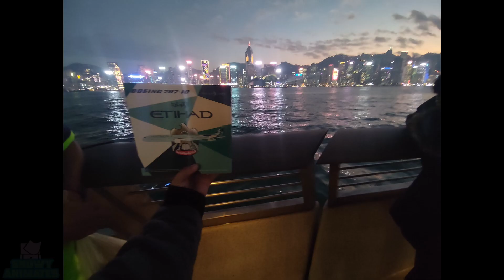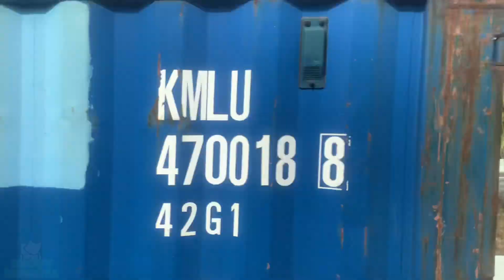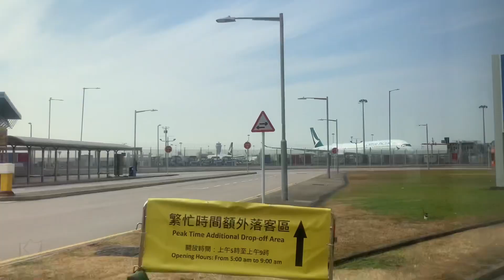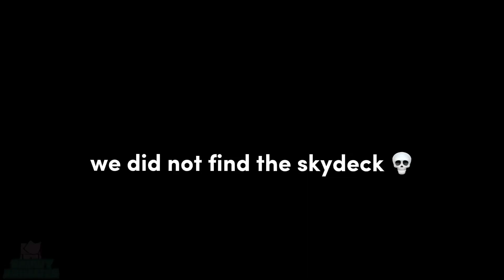5 DAYS IN HONG KONG Episode 4: Finally found Victoria Harbour, with a tour of Lantau Island